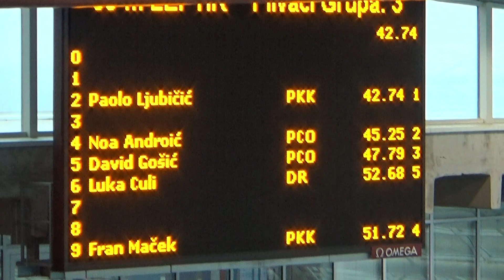PKK: Ljubičić, Maček - 50 leptir (4. kolo PL)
Paolo Ljubičić (staza 2), Fran  Maček (staza 9).